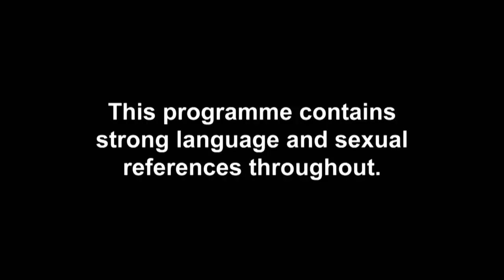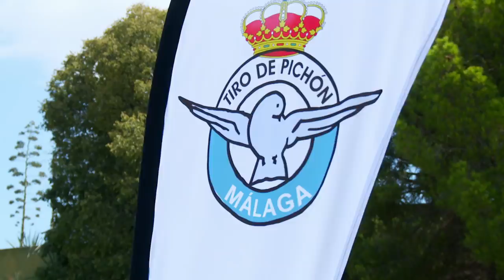EP#5 CATCH UP: Joey Fires Shots As Itay Loses Ex Lorena | Celeb Ex On The Beach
EXCLUSIVE: Love isn’t a game for losers…

Don’t miss brand new Celebrity Ex On The Beach on Tuesday 25th Feb @ 10pm – only on MTV UK!